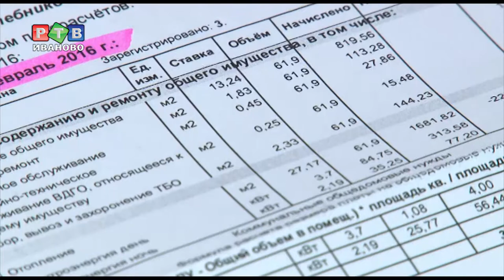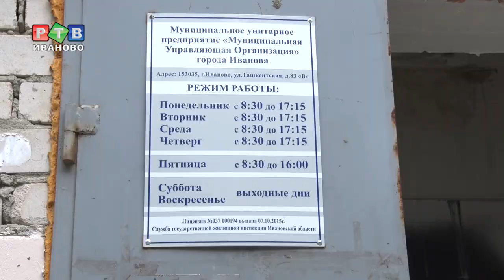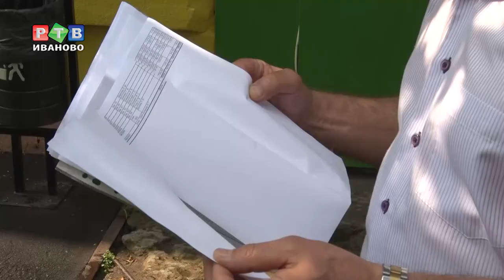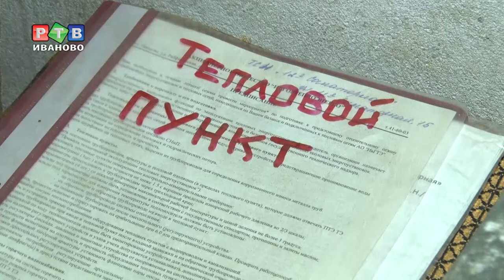ЖКХ без посредников